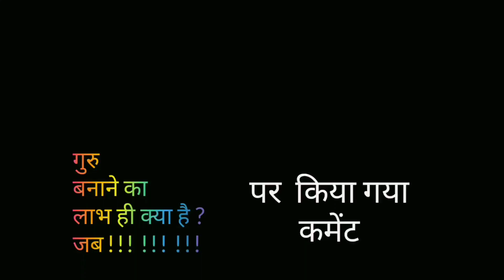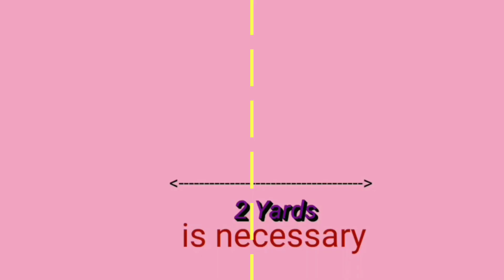Everyone cannot focus on God, know the reason!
Har dharmik vyakti dhyan lagane ki baat karta hai. Parantu kya har kisi ke Dhyan mein Ishwar a sakte hain. Bilkul nahi.
  Yah baat vyakti dekha dekhi aur suna suna kar karte aur kahate hain.
   Sach kya hai janiya is video mein.
Das:- Naresh Chauhan Nirankari 🙏🙏🙏